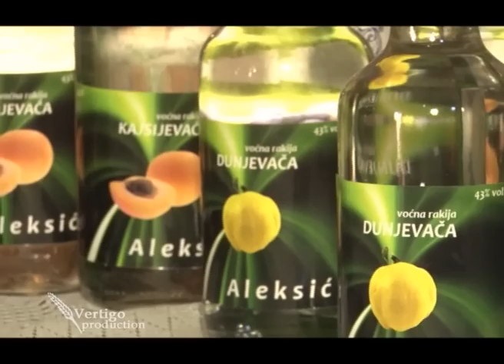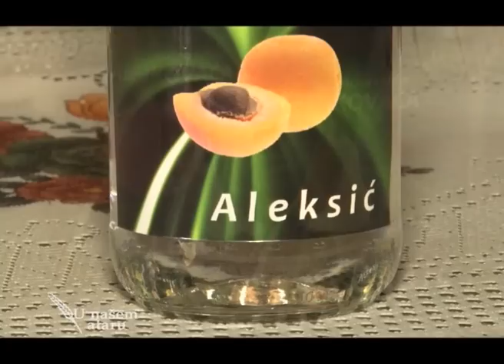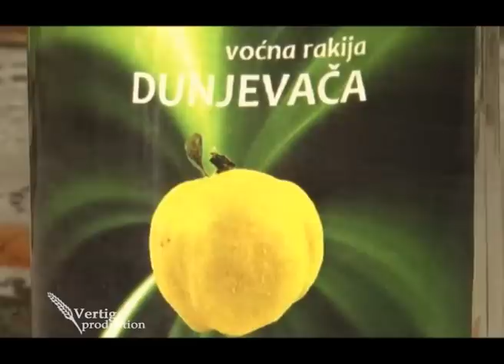Proizvodnja kvalitetnih prirodnih vocnih rakija U nasem ataru 463